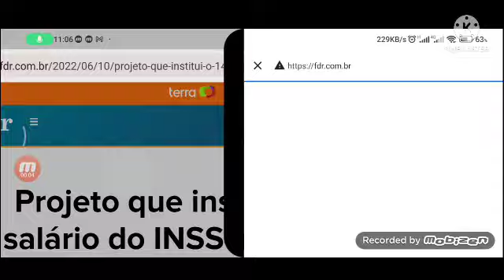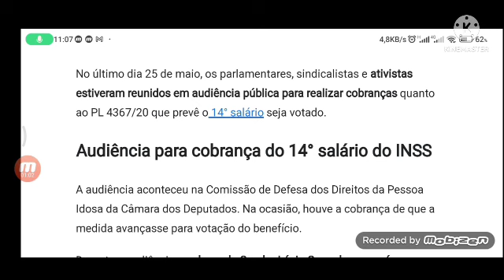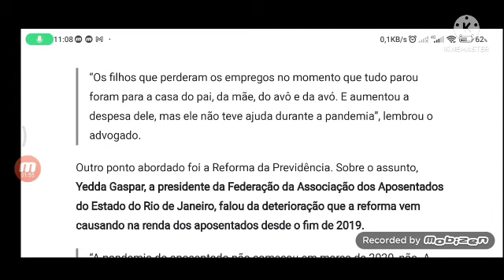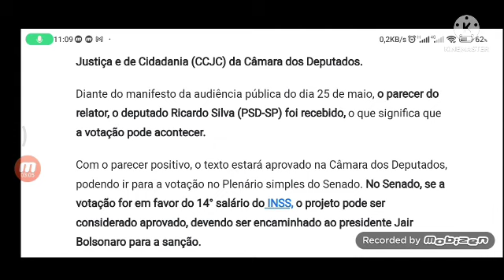14° Décimo Quarto salário Aprovado Projeto que institui o 14º salário do INSS avança no Senado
Projeto que institui o 14º salário do INSS avança no Senado
Novo avanço na proposta que institui o 14° salário do INSS. O projeto segue agora para o Senado.

No último dia 25 de maio, os parlamentares, sindicalistas e ativistas estiveram reunidos em audiência pública para realizar cobranças quanto ao PL 4367/20 que prevê o 14° salário seja votado.

Audiência para cobrança do 14° salário do INSS
A audiência aconteceu na Comissão de Defesa dos Direitos da Pessoa Idosa da Câmara dos Deputados. Na ocasião, houve a cobrança de que a medida avançasse para votação do benefício.

Durante a audiência, o advogado Sandro Lúcio Gonçalves, que é especialista em direito tributário falou sobre a situação da pandemia em que em muitas famílias, os aposentados foram os que garantiram o sustento familiar.